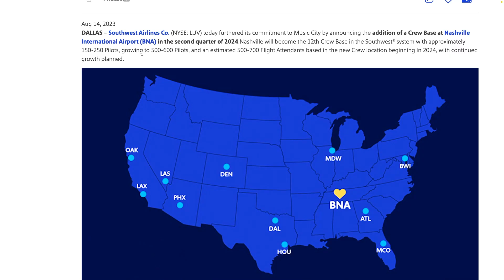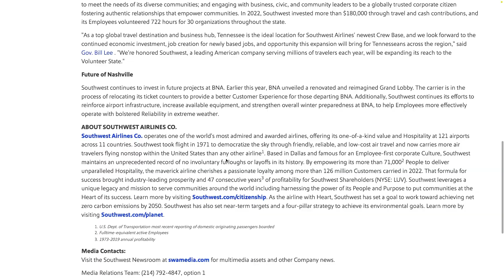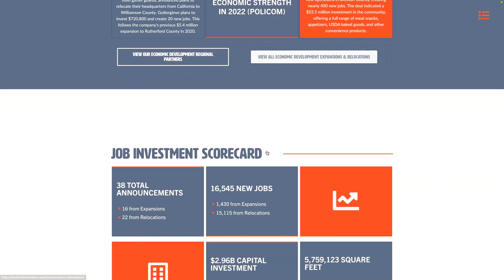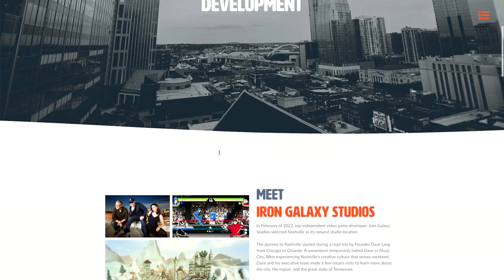Growing Too Fast? Or Not Fast Enough? | Podcast Episode 1139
We debate if Music City's rapid growth fuels innovation or threatens its charm. We discuss urban development, culture clashes, and sustainable expansion.

Nash News
Dirt's flying at Nashville airport. When will the changes take form?

Nashville’s Future in 2030?